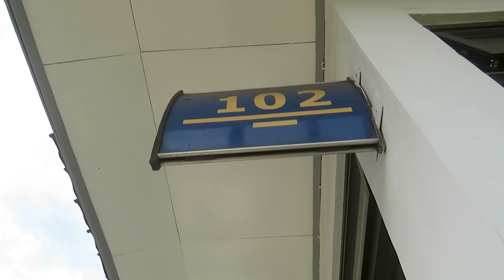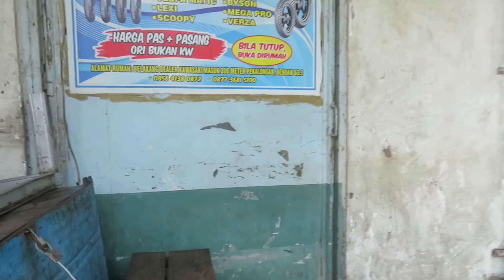SUARA JEDAG JEDUG KERETA DISINI KHAS BANGET !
Hunting Kereta Di PJL Pekalongan.